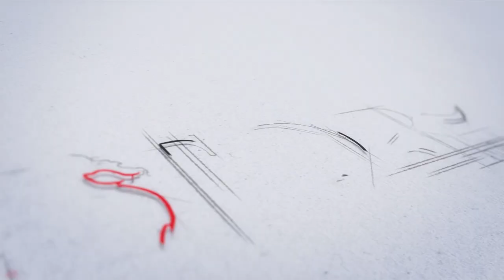Las Artes Liberales en la USFQ - Santiago y Carlos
"Lo que deberían lograr las Artes Liberales es crear comunidad, sentirte parte de algo, y hemos logrado crear una comunidad de amigos con el propósito de transmisión de conocimientos." (Santiago Gangotena)

Para el evento "Encuentro Dragón", nuestros miembros fundadores Santiago y Carlos, compartieron el concepto de las Artes Liberales, filosofía educativa de nuestra querida universidad.